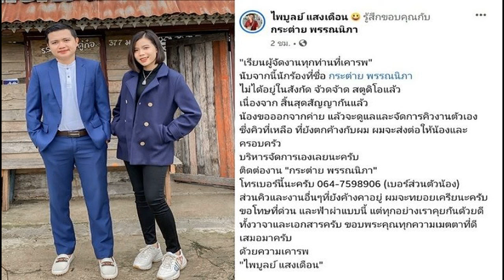ย้อนเหตุการณ์ ครูไพบูลย์ เคยประกาศแยกทางฟ้าผ่า กระต่าย และเส้นทางรักสุดดราม่ารับผิดศีล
ย้อนเหตุการณ์ ครูไพบูลย์ เคยประกาศแยกทางฟ้าผ่า กระต่าย และเส้นทางรักสุดดราม่า เผยเคยลั่นเองว่า ผิดศีลข้อ3 จะไม่ผิดศีลข้อ4 สุดท้ายเลิกราเป็นข่าวช็อกรับปี67
ย้อนไปเมื่อประมาณเดือนกันยายน 2563 เคยเกิดเหตุ ครูไพบูลย์ ได้ออกมาโพสต์ประกาศแยกทางฟ้าผ่า โดยเป็นการแยกทางการทำงานกับ กระต่าย พรรณนิภา ลูกทุ่งอินดี้สาวมาแรงในวัย 17 ในขณะนั้น ท่ามกลางกระแสข่าวว่าทั้งคู่มีปัญหากันหรือเปล่า

โดยครูไพบูลย์ประกาศถึงผู้จัดงานว่า นับจากนี้นักร้องที่ชื่อ กระต่าย พรรณนิภา ไม่ได้อยู่ในสังกัด จ้วดจ้าด สตูดิโอแล้ว เนื่องจาก สิ้นสุดสัญญากันแล้ว
น้องขอออกจากค่าย แล้วจะดูแลและจัดการคิวงานตัวเอง ซึ่งคิวที่เหลือ ที่ยังตกค้างกับผม ผมจะส่งต่อให้น้องและครอบครัวบริหารจัดการเองเลยนะครับ ….
ส่วนคิวและงานอื่น ๆ ที่ยังค้างคาอยู่ ผมจะทยอยเคลียร์นะครับ ขอโทษที่ด่วน และฟ้าผ่าแบบนี้ แต่ทุกอย่างเราคุยกันด้วยดี ทั้งวาจาและเอกสาร
แต่สุดท้าย กระต่าย ได้ประกาศหวนกลับมาซบครูไพบูลย์อีกครั้งว่า กระต่ายขอบพระคุณทุกกำลังเเรงใจและการติดตามที่มีให้เสมอมา
ตอนนี้กระต่ายขอเเจ้งให้เเฟนเพลงที่รักและเคารพ ตลอดจนผู้จัดงานและผู้ใหญ่ในวงการได้ทราบว่า “ตอนนี้กระต่ายยังอยู่ในค่ายจ้วดจ้าด สตูดิโอ”
และต่อสัญญาเเล้วเรียบร้อย
โดย กระต่าย เปิดใจในตอนนั้นหลังกระแสข่าวมีปัญหากับนายห้างไพบูลย์ กระทั่งไม่ต่อสัญญากับค่าย ขอเป็นอิสระดูแลคิวงานเอง แต่แล้วจู่ๆ กลับมาอยู่สังกัดเหมือนเดิมว่า

“ตอนนั้นหนูขาดการติดต่อกับอาจารย์ไป เพราะหนูพาคุณแม่ไปโรงพยาบาลค่ะ คือวันนั้นมีรายการติดต่อมาแต่ก็ขอยกเลิกไปก่อน แล้วหนูก็ขาดการติดต่อไปเลย อาจารย์ก็คิดว่าทำไมไม่มีการติดต่อมา แกก็เลยโพสต์แบบนั้นไป แต่ว่าตอนนี้คุยกันเรียบร้อยแล้ว จะมีการตกลงเซ็นสัญญาต่อ”

ก่อนที่จากนั้นจะถาโถมด้วยกระแสดราม่าความสัมพันธ์ของทั้งคู่ ถูกจับตาคบกันโดยฝ่ายชายยังไม่เลิกกับภรรยาเก่า โดยเฉพาะในปี 2564 ที่ กระต่าย ออกมายอมรับว่ามีลูกและจดทะเบียนกับ ครูไพบูลย์ แล้ว

โดย ครูไพบูลย์ เผยเหตุที่ไม่ออกมาแถลงเรื่องนี้ เพราะไม่อยากให้เกิดความแตกแยกกับแฟนคลับ โดยเมื่อปี 64 ทั้งคู่ก็ออกมาแถลงขอโทษแฟนๆ

ครูไพบูลย์ยืนยันว่ามีปัญหากับภรรยาเก่าแต่เลิกรากันแล้ว และยอมรับด้วยความใกล้ชิดกับ กระต่าย เมื่อปี 2563 ช่วงโควิด ไม่มีคอนเสิร์ต ขอมาเริ่มชีวิตครอบครัวกัน
โดย จดทะเบียนสมรสกัน เมื่อปี 2563 แต่มีเหตุผลบางประการ เลยหย่ากันก่อน เพื่อจะคลอดลูก แล้วค่อยจดทะเบียนกันใหม่ ทำให้ถูกต้อง ประเด็นพรากผู้เยาว์เลยไม่น่าจะเกี่ยวข้อง
เรายอมรับ ไม่ว่าใครก็แล้วแต่ ล้วนแล้วแต่ผิดศีลธรรม เรายอมรับ เราขอผิดศีลข้อ 3 แต่เราจะไม่ผิดศีลข้อ 4
เราก็รู้กันอยู่ในวงอยู่แล้ว แต่เราเพิ่งจะมาคุยกันเป็นครอบครัว ตั้งหลักกันใหม่ ก็ปลายๆปี 2562 และปี 2563 ก็คุยกันว่าถ้ามีลูกเราคงจะมีลูกในช่วงโควิดที่ไม่มีคอนเสิร์ต ได้ดูแลเขาเต็มที่

ก่อนที่ล่าสุด กระต่าย จะประกาศแยกทาง ครูไพบูลย์ เป็นข่าวช็อกรับต้นปี 2567 หลังมีกระแสมาเป็นระยะช่วงไม่กี่วันก่อนหน้านี้สงสัยว่าทั้งคู่เลิกกันหรือไม่ แต่ครูไพบูลย์ออกมาปฏิเสธ แต่แล้วฝ่ายหญิงตอกย้ำเป็นทางการโพสต์เองว่าเลิกกันแล้ว